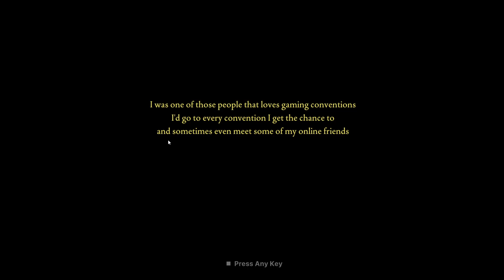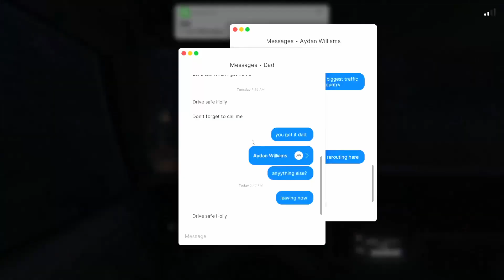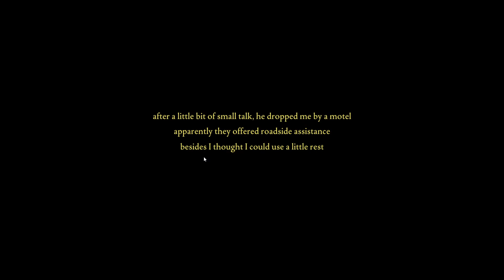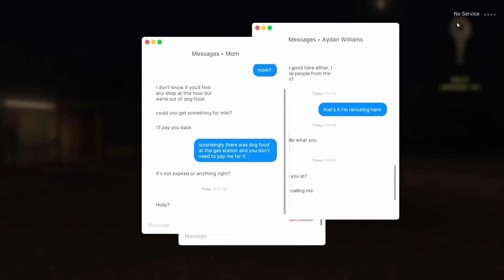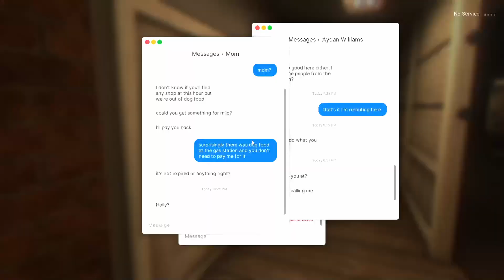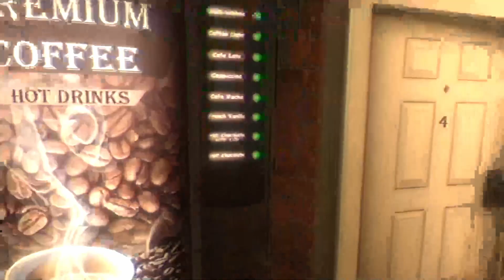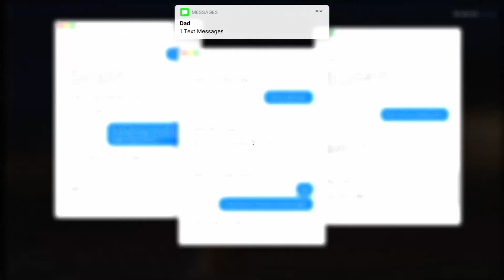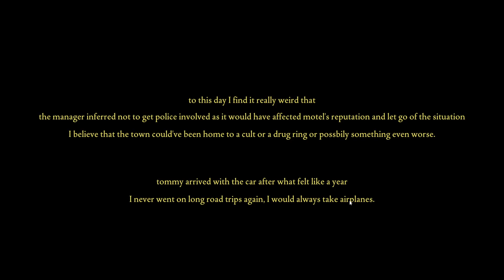Staying at The WORST MOTEL I've Ever Seen...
Taking long road trips can be incredibly fun but not this one. Our car breaks down on the way back from a gaming convention and we are forced to hitch hike to the absolute worst motel in the middle of nowhere... Will we survive?

Playing these episodes has been so much fun, the atmosphere of the games is amazing and It keeps you on your toes. The story of these games are phenomenal!

Sorry if the visuals are a bit rough looking, I was still figuring out the best settings to record :P

You're Awesome :D